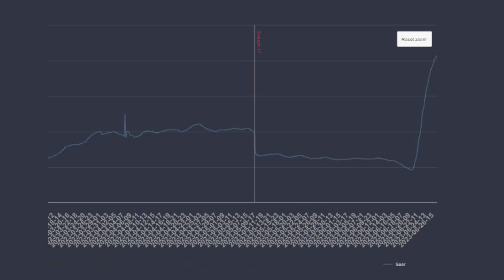They Went Too Far With This!